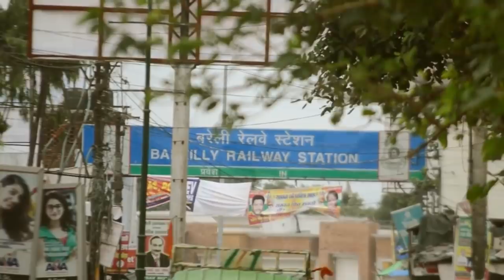Why INDIA has BAD WIRING || भारत में वायरिंग ख़राब क्यों है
Most wires are of electrical distribution network.(A few cable lines that run over terraces, that's totally different from the wires you see across posts) Most developed countries have wires that are concealed beneath roads/underground. Just recently they have started to place, pipes and underground wire systems across many places in India. Edit: Having underground wires wasn't feasible in a big country like India, where there is a huge gap between places with reach of electricity. A few decades back my city for example wasn't completely electrically connected.( not many houses, and not all houses with electric connection). So in a developing city new houses / constructions spring up. And we need to extend the connection. This is very easy having wires overhead. Now most cities are completely occupied/population is dense, and we can move towards the next step. i.e moving them underground. In terms of price, underground wiring is costly, harder to manage/repair. Costlier investment. But they are less prone to frequent problems. More aesthetic. Suited for a developed city. Where down time means money loss .